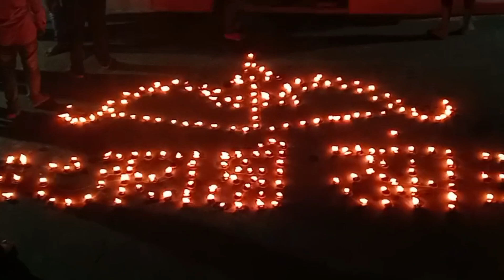Sri Ram mandri pachista dibasa jaishreeram video #